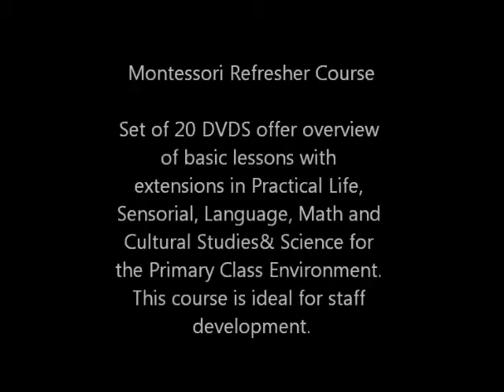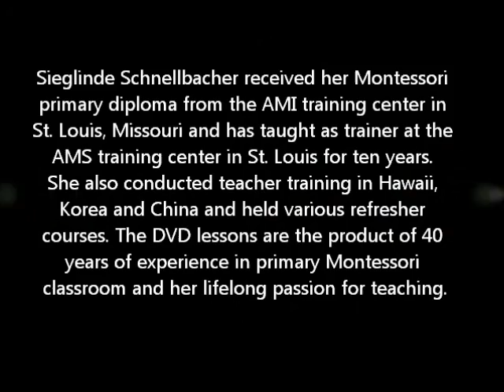LESSONS FROM MONTESSORI LECTURES(sample 1)-POSITIVE SNAKE GAME